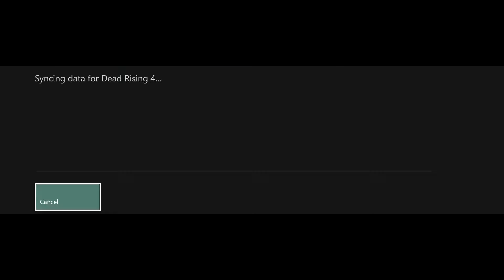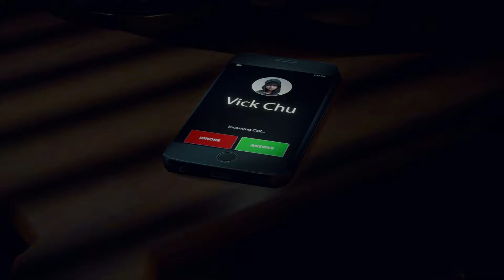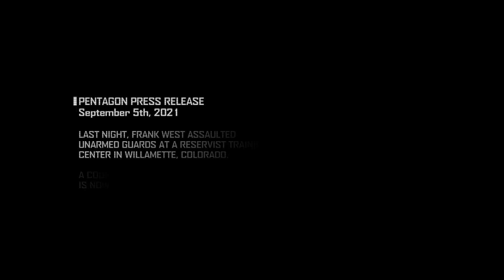DEAD RISING 4 Walkthrough Part 1 No Commentary